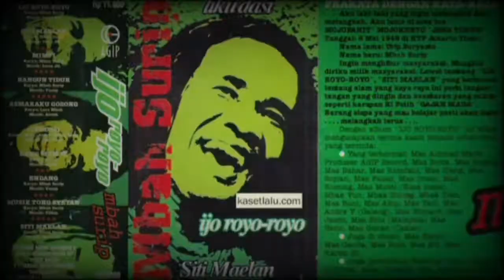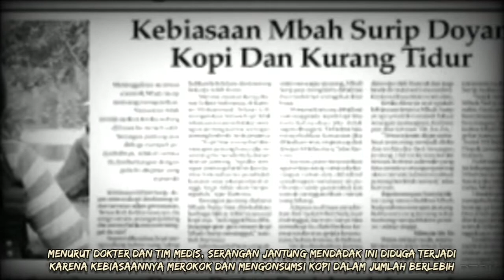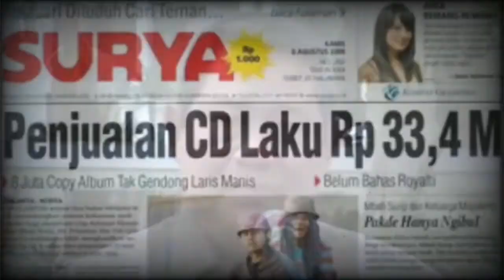MBAH SURIP - Sang Fenomena, Ketika Reggae Lejitkan Namanya Walau Sekejap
Editor:
Ari Pram

Narrator:
Koplak

Researcher:
Wibowo

▶️ Multiple sources

Music in this video
Irie by Quincas Moreira